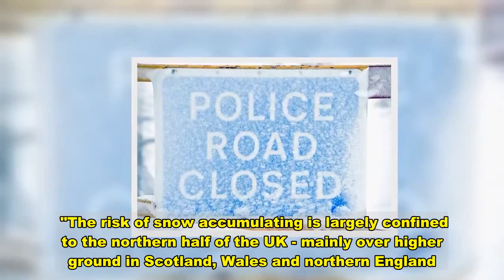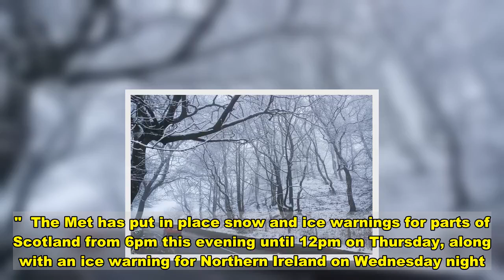Ice and snow warning as temperatures plummet to -10C this week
Met Office forecasters have warned parts of the UK face snow and ice as temperatures drop as low as -10C.  Large parts of Scotland and areas of northern England, including the Pennines and the Yorkshire Moors, are predicted to see snow and icy conditions - which could cause travel disruptions.  Temperatures may drop as low as -7C (19F) overnight on Wednesday in Aberdeenshire, eastern Scotland.  Parts of the south will also begin to feel the winter chill, with temperatures dipping down to -1C (30F) in south-west London.   But the coldest weather is expected in western Scotland overnight on Thursday, where temperatures could drop to an icy -10C.     The Met Office said the cold spell is expected to last until Friday, but that the weekend would see brighter weather and even some sunshine.   It added that temperatures going into next week would be lower than the average annual temperature, which is usually around 7-9C (45-48F).  Chief meteorologist Dan Suri said: "It'll certainly feel more wintry this week, with colder weather bringing a risk of frost, ice and wintry showers.  "The risk of snow accumulating is largely confined to the northern half of the UK - mainly over higher ground in Scotland, Wales and northern England.    "By Thursday morning parts of northwest Scotland could see 2cm of snow accumulations to low levels, with 2-5cm above 200m and up to 10cm gathering over the highest routes, leading to some travel disruption."  The Met has put in place snow and ice warnings for parts of Scotland from 6pm this evening until 12pm on Thursday, along with an ice warning for Northern Ireland on Wednesday night.  Traffic Scotland operator manager Douglas Cairns said that a record number of gritters had been made available to keep traffic moving this winter.  "The first severe weather warning of the winter for snow and ice is always a timely reminder for people to check they are winter ready and have made appropriate preparations," he said.   But deputy chief meteorologist, Dan Harris, said that despite the cold and unsettled weather - including freezing fog - all was not "doom and gloom."  "We're keeping an eye on other areas where there is potential for disruptive snow - in particular central and south-east England and the hills of northern England," he said.  "It'll stay cold into the weekend with rain, showers and hill snow continuing across many areas, along with overnight frosts.  "We could also see some stubborn areas of freezing fog develop more widely, which at this time of year can persist all day.  "However, it's not all doom and gloom, as there's likely to be an increased chance of dry, bright, and perhaps even sunny weather on offer as the weekend progresses."